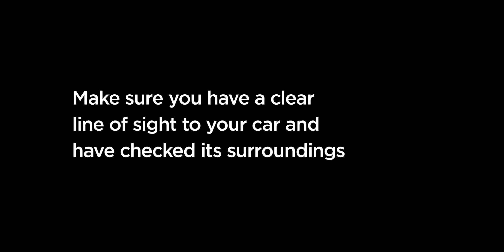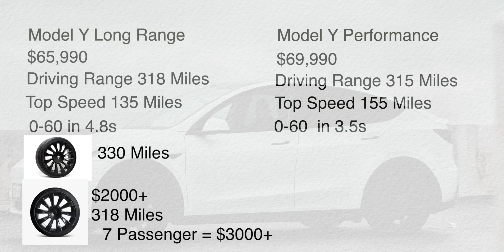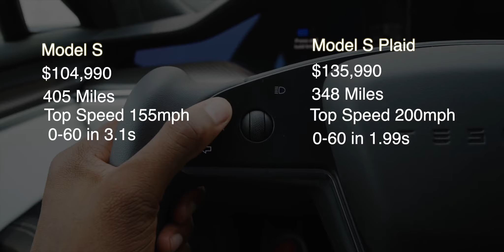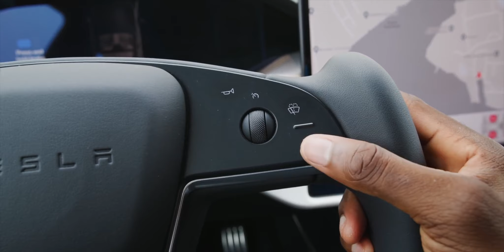Tesla Models Complete Comparison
Tesla, Inc. is an American multinational automotive and clean energy company headquartered in Austin, Texas. Tesla designs and manufactures electric vehicles, battery energy storage from home to grid-scale, solar panels and solar roof tiles, and related products and services.